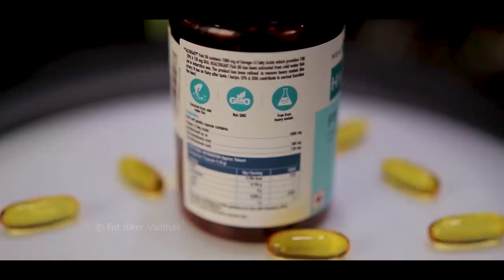STOPPED By DELHI POLICE for ?? 😡 | One person Slapped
Independence day ride vlog, suprise giveaway for fans , it was. great event over all.